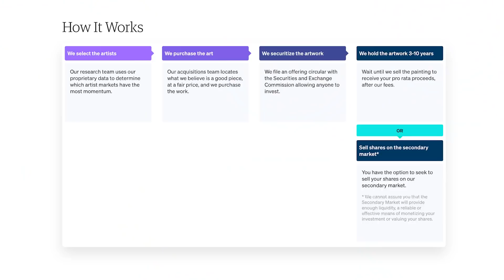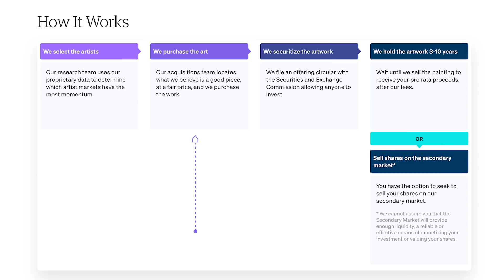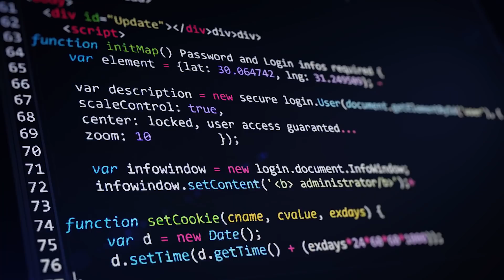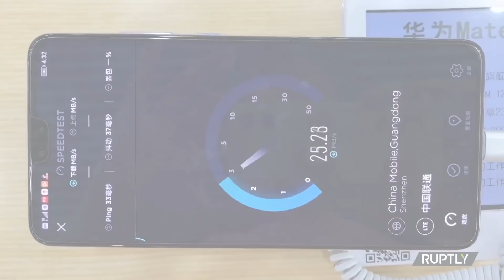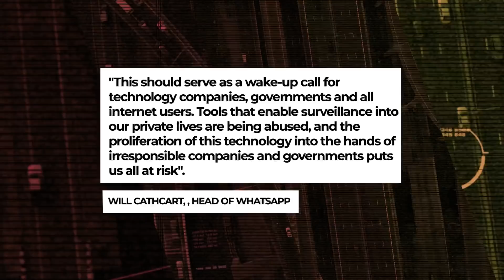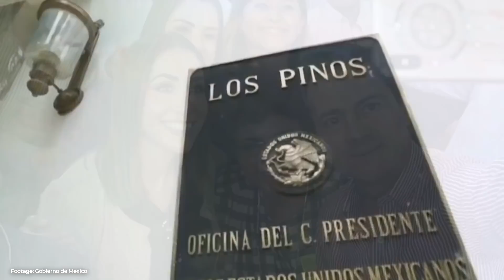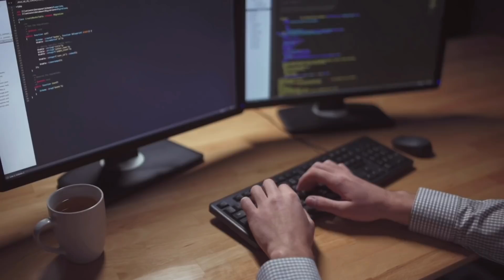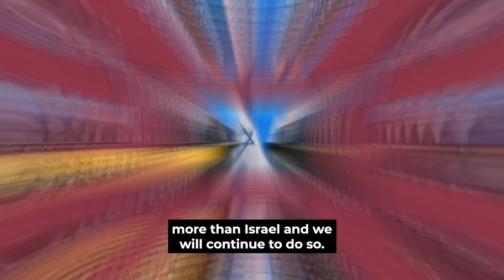PEGASUS: ISRAEL'S SPY system that has SCANDALIZED the WORLD - VisualPolitik EN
The Israeli company NSO Group developed Pegasus, a spy software to control cell phones that has caused a major scandal. The Pegasus Project was an investigation carried out by a consortium of journalists belonging to 17 media groups from different countries around the world.

The Pegasus Project has investigated the leak of a list of 50,000 phone numbers that were allegedly targeted by several governments to be spied on by this Israeli software. The results are hair-raising.

Thanks to this Israeli company, many governments have spied on journalists, political leaders of the opposition, businessmen and activists. In this video we tell you all the details about a spying system that led to the company's owner being blacklisted by the United States.